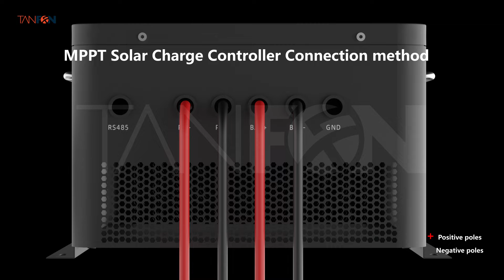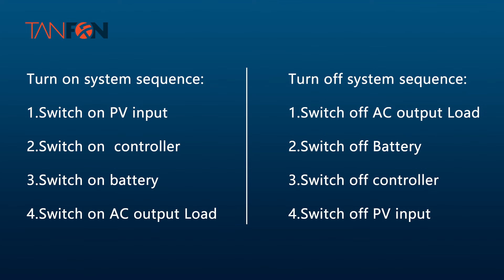20kw Gel Battery Three Phase Off Grid Solar System Installation Guide